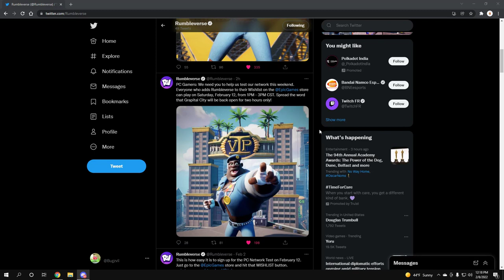Rumbleverse Play Test Open For EVERYONE